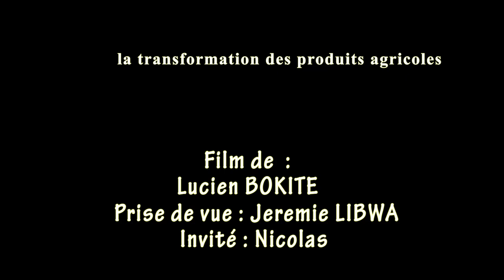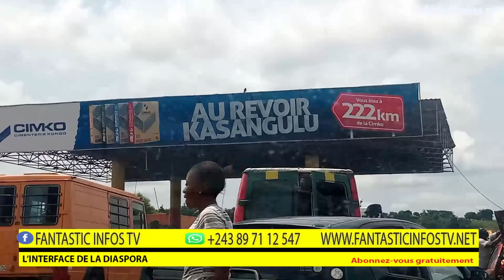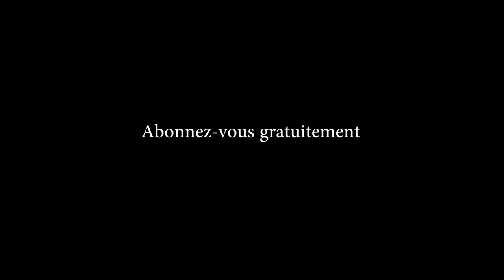vlog de MATADI KIBALA A KISANTU KONGO CENTRAL